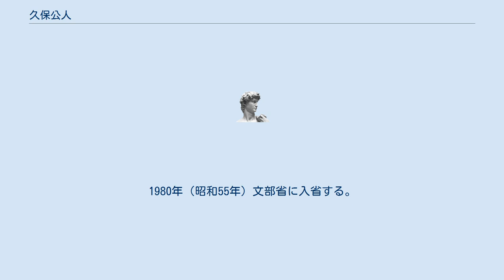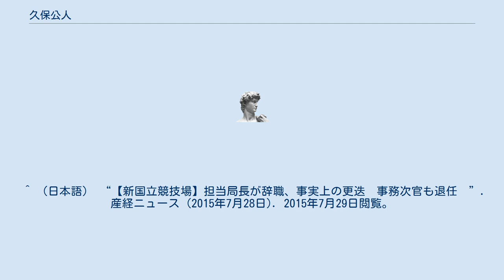久保公人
久保 公人（くぼ きみと、1956年（昭和31年） - ）は、日本の文部官僚。
文部科学省スポーツ・青少年局長などを歴任した。
2016年4月より、学校法人尚美学園理事長兼尚美学園大学学長。
 滋賀県大津市に小学校の教師の家庭に生まれる 。
滋賀県立膳所高等学校を経て、京都大学法学部を卒業する。
1980年（昭和55年）文部省に入省する。
 2015年（平成27年）7月28日、文部科学省は久保スポーツ・青少年局長が辞任し、後任に高橋道和内閣官房教育再生実行会議担当室長を任命する人事を発表した。
スポーツ・青少年局は、東京オリンピックの国立競技場建設を管轄しており、建設計画の白紙撤回に伴い、事実上の更迭と観測されている。
 ^ （日本語） “新霞が関人脈　厚労省の栄畑審議官は彦根東出身［滋賀県］”. 現代ビジネス（毎日新聞社） (2013年7月13日). 2015年7月29日閲覧。
 ^ （日本語） “教育学術新聞:教育学術オンライン　銭谷文科事務次官が就任　文科省幹部人事発令”. 教育学術新聞　教育学術オンライン (2007年7月11日). 2015年7月29日閲覧。
 ^ （日本語） “国立教育政策研究所　第２７回教育研究公開シンポジウム　学士課程教育の構成と体系化”. 国立教育政策研究所 (2007年7月11日). 2015年7月29日閲覧。
 ^ （日本語） “文科省次官に森口氏”. 日本経済新聞 (2011年12月27日). 2015年7月29日閲覧。
^ “取締役候補者の選任に関するお知らせ　～　コナミホールディングス株式会社”. 2020年6月9日閲覧。
 ^ “全国高等学校eスポーツ連盟（JHSEF）発足、eスポーツの教育的価値啓発を目指す” (日本語). マイナビニュース (2019年11月7日). 2020年6月9日閲覧。
 ^ （日本語） “【新国立競技場】担当局長が辞職、事実上の更迭　事務次官も退任　”. 産経ニュース (2015年7月28日). 2015年7月29日閲覧。